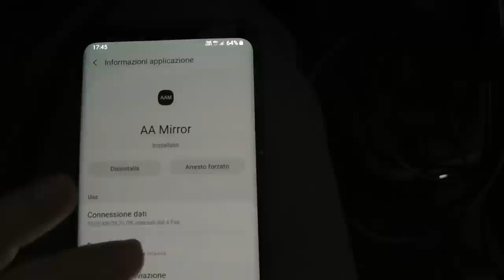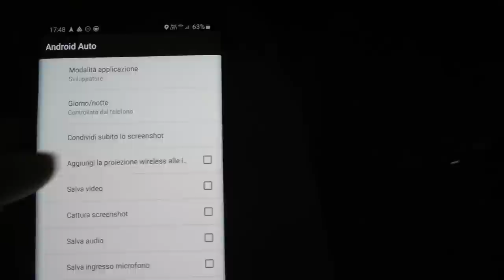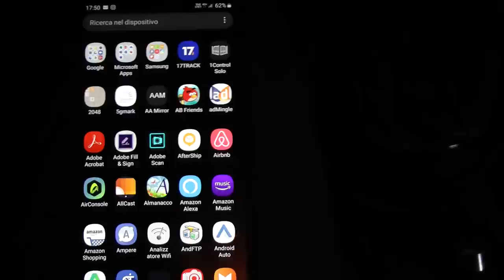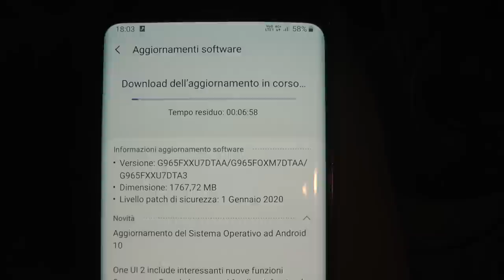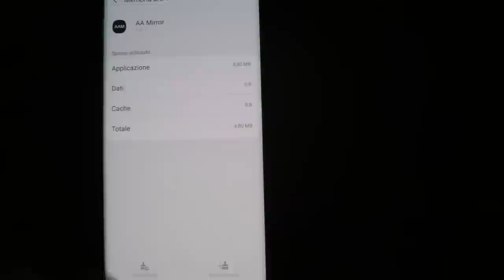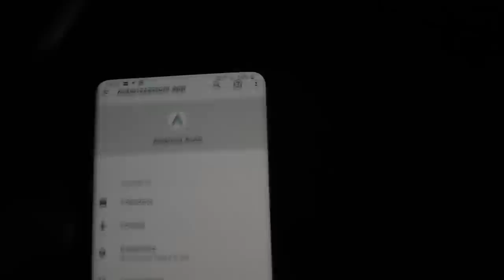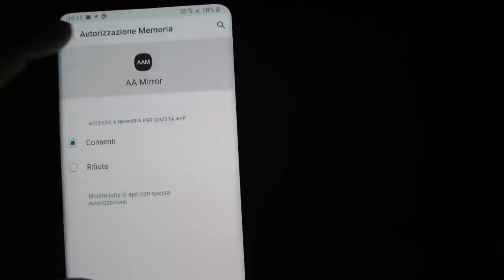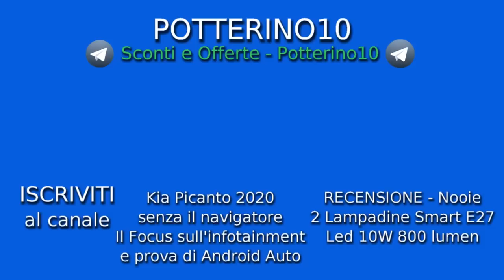TUTORIAL - Provate le procedure del video per usare AA Mirror e CarStream senza root su Android Auto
In questo episodio di Android Auto andiamo a vedere se effettivamente questa nuova versione di aa mirror e la versione 2.0.4 di CarStream funzionerà senza root oppure no sulle ultime 2 versioni di Android Auto, 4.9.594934 e 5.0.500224 sulle ultime 2 versioni di Android 9.0 e 10 usando un galaxy S9 plus. In teoria con android 10 la procedura dovrebbe funzionare. Chi di voi è riuscito a farlo funzionare? Fatemelo sapere nei commenti scrivendo anche la versione di android auto, di android e il modello del telefono.
Ecco come vi dovete muovere nei vari passaggi.
Metodo testato e, questa volta purtroppo, non funzionante senza aver fato il root sul mio S9 plus. Provate voi!!! 😀.
Buona visione!

Grazie a Davi200180yt per i consigli e per il supporto!

Link alternativo aggiornato il 28-2-20
Link APP Android Auto versione 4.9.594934

📦 Acquistando su Amazon da qui, mi aiuterai a far crescere il canale in modo gratuito

hai subito un bonus fino a 25€! Inserisci il codice promo: SUPER

per avere una carta gratuita dopo aver completato l'iscrizione

per ricevere 5GBP dopo aver effettuato una transazione di almeno 5€ entro 7 giorni dall'applicazione del codice: DXLB37MD

Sezione criptovaluta o criptomoneta.
⚠️ Avvertenza sul rischio: Comprare, vendere, possedere o partecipare nel trading di futures su criptovalute sono attività soggette ad elevato rischio di mercato. La natura volatile e imprevedibile del prezzo delle criptovalute potrebbe risultare in perdite significative. Non mi ritengo in alcun modo responsabile di eventuali perdite. ⚠️

Il browser web che ti paga mentre lo usi. Ogni nuovo utente CryptoTab riceverà un Cloud.Boost X2 gratuitamente! Basta scaricare e installare CryptoTab Browser e iniziare ad usarlo (l'aspetto grafico è identico a Google Chrome). Non importa cosa fai: naviga in Internet, controlla i social media, utilizza i servizi di streaming; funziona sempre e ottieni i tuoi Bitcoin che poi potrai convertire in EUR

per ricevere un bonus del 10% sulle commissioni di trading

Se acquisti o vendi almeno 82,52€, ricevi 8,25 € in Bitcoin!